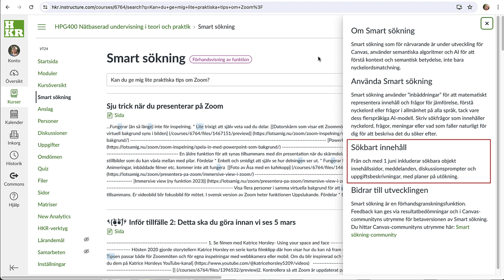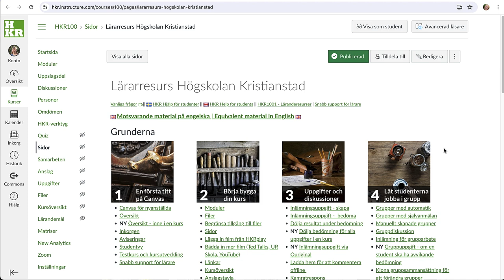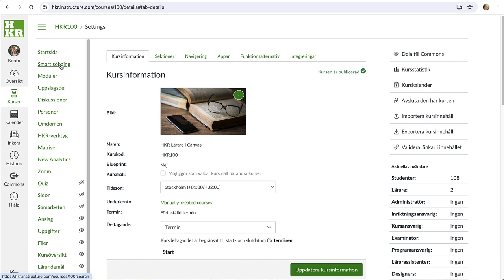Smart sökning i din Canvaskurs